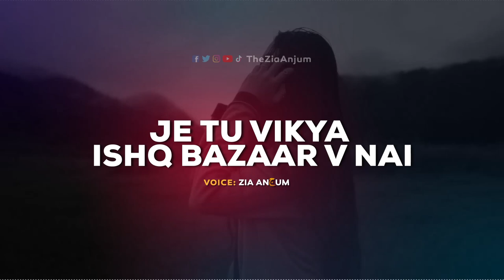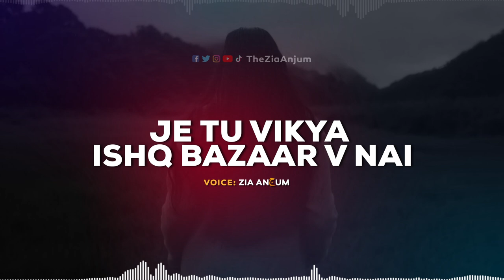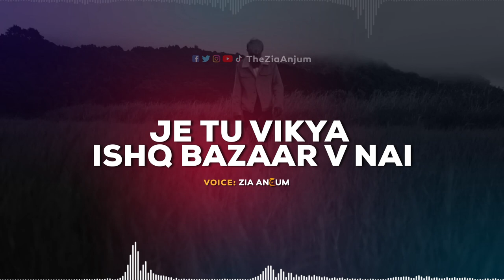New Punjabi Poetry | 2 Line Punjabi Poetry | Punjabi Shayari || Zia Anjum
Heart Touching Punjabi Poetry Collection
Voice: Zia Anjum - ضیاء انجم

Ghazal - غزل

جے توں وِکیا عشق بازار وی نئیں
 جے توں چڑھیا اُتے دار وی نئیں

ایڈھا سستا سودا پیار وی نئیں
 ایڈھا سوکھا لبھدا یار وی نئیں

کئی جنگل گاہنے پیندے نے
 کئی دوزخ لنگنے پیندے نے

جیہڑا بن کے عاشق سُکھ ڈھونڈے
 اوھدی قسمت وِچ دیدار وی نئیں

دل دِتیاں باجھ نہ پیار ملے
 سِر دتیاں باجھ نہ یار مِلے

جے او ایس مُلوں وی مِل جاوے
 ایتھوں سستا ہور وِپار وی نئیں

ایہ ایسی کھیڈ پیاراں دی
ایہ ایسا بحر محبت دا

کِسے کیتا ایویں پار وی نئیں
 کوئی مَنیا اپنی ھار وی نئیں

کُجھ سمجھ نہ آوے لوکاں نوں
 او کاہدے نال شہید کرے

ڈِٹھی یار دے ہتھ تلوار وی نئیں
 پر خالی جاندا وار وی نئیں

جیہڑا ہو کے کھڑا کناریاں تے
 چھلّاں دے نظارے لیندا اے

جندڑی دے ایس سمندر دے
 او موتیاں دا حقدار وی نئیں

جَد ماہی پچھیا حال میرا
وَگ پئے پرنالے ہنجوواں دے

میں رہ سکیا خاموش وی نئیں
 پر کر سکیا اظہار وی نئیں

سجنڑاں ایس چوٹھی دنیا نے
کی دے دِتا اے کی دے دینا اے

چل یار نوں راضی کر لَیئے
ایس ساہ دا کوئی اعتبار وی نئیں۔۔۔

مدتاں توں چرچا سُندے ساں
اج اکھیں ڈٹھا اے اعظم نوں

سالک وی نئیں مجذوب وی نئیں
 کوئی مست وی نئیں ھشیار وی نئیں

Rj Zia Anjum From FM 101 Lahore Pakistan (A Channel of Radio Pakistan by Government of Pakistan)
You Can Listen Him Live on Program SHAB GUP
Every Wednesday 10 PM to 12AM (Midnight) only on Radio Channel FM101 Lahore, Punjab

Original-Artist(s)/Record-label(s).